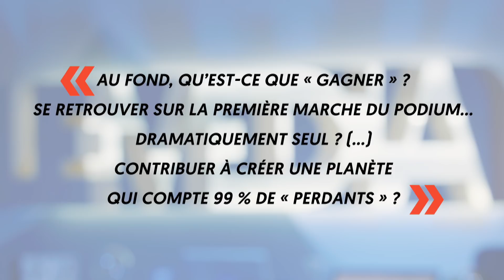LES INÉGALITÉS PRÉCIPITENT L'EFFONDREMENT - PABLO SERVIGNE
Pablo Servigne est un auteur et conférencier. Il est spécialiste des questions de transition écologique, d'agroécologie, de collapsologie et de résilience collective.
Aujourd'hui Noël Mamère l'a invité pour en parler.
Ses deux livres :
- "Comment tout peut s'effondrer" aux éditions du Seuil
- "L'entraide, l'autre loi de la jungle" aux éditions Le liens qui libèrent